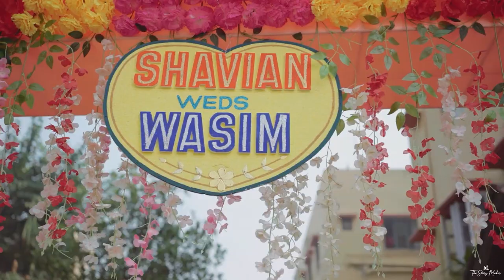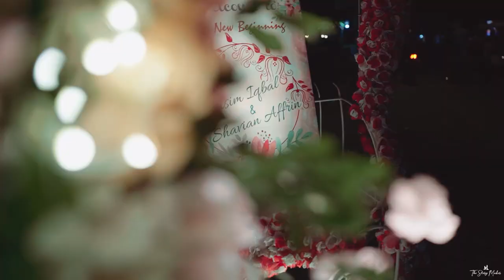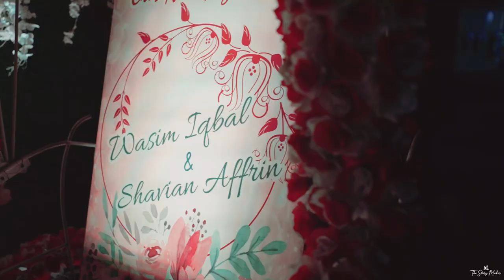SHAVIAN X WASIM | Best Cinematic Muslim Wedding Full Video 2023 | The Story Maker Kolkata 2023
• Best Bengali wedd...